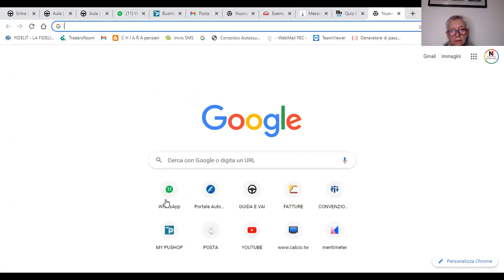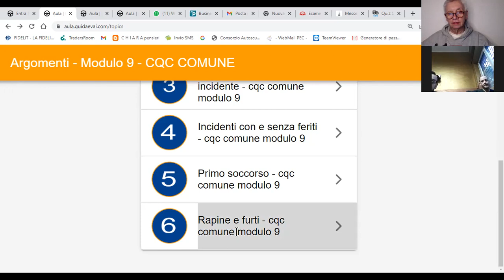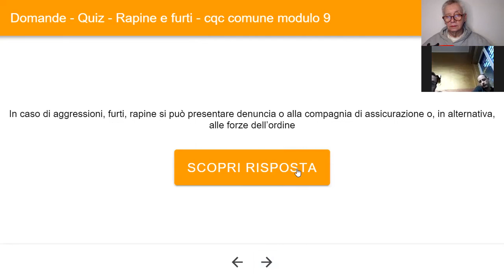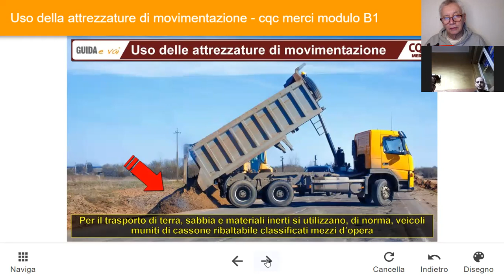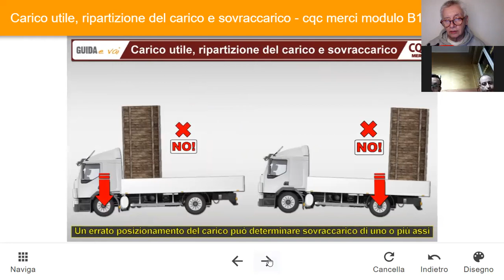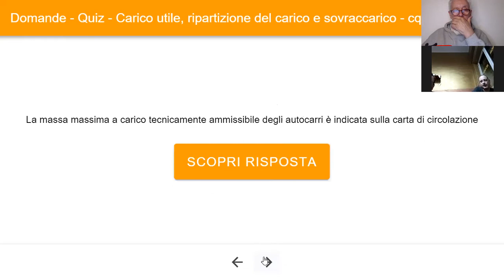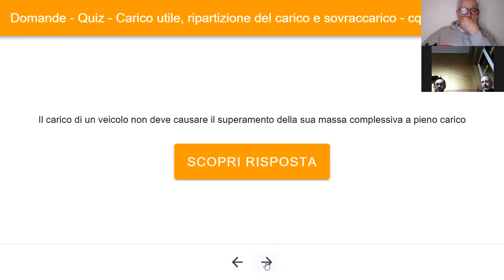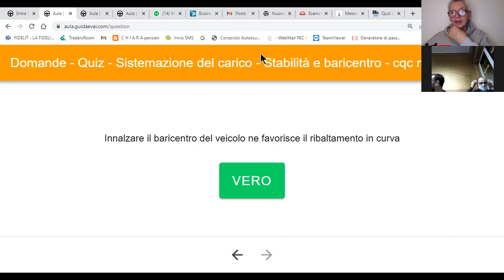CQC 21 04 22